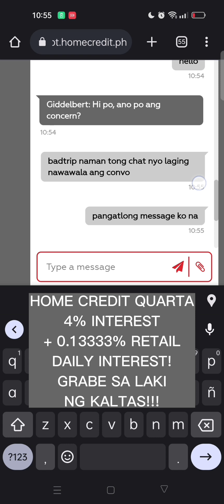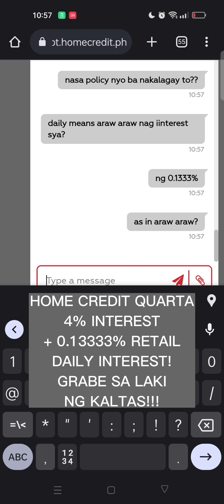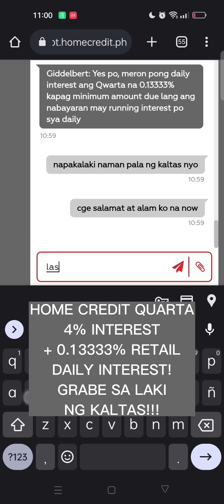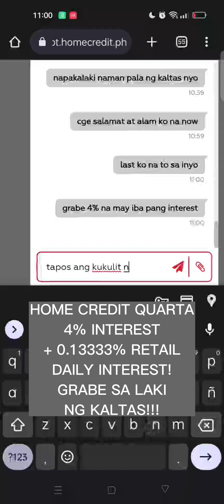HOME CREDIT QUARTA INTEREST + RETAIL INTEREST PA! GRABE SA LAKI NG INTEREST!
Home Credit Quarta!
Monthly Interest+ Retail Daily Interest!

Bago mo simulan ang pag kuha ng Quarta ng Home Credit panuorin mo muna ito!